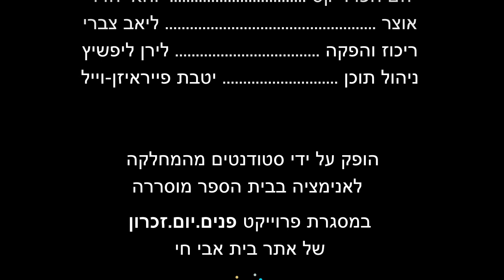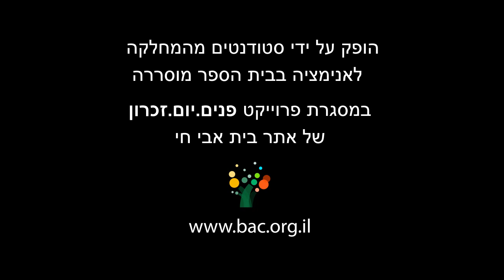זיכרון ילדות | לזכרו של יצחק (איזו) נתנזון | פנים. יום. זיכרון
הסרט: "זיכרון ילדות" מגולל סיפור של ירון נתנזון על אביו יצחק (איזו) נתנזון שנפל בעת מילוי תפקידו בשנת 1980.
הסרט הוא חלק מפרויקט "פנים- יום זיכרון " מנפישים רגעים מהחיים בפרויקט מיוחד ליום הזיכרון של  בית אבי חי .
יוצרי הסרט: סטודנטים מהמחלקה לאנימציה בבית הספר מוסררה ע"ש נגר ירושלים : נחמן לרר ועינב וייסמן -- אנימציה, יעקוב טולסטוי- קריינות, אמיר בולצמן --סאונד.